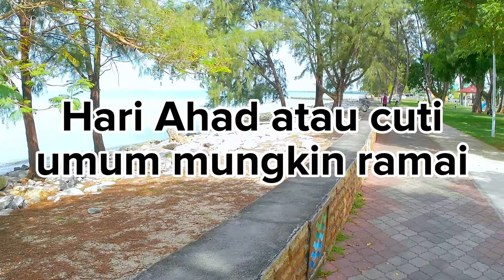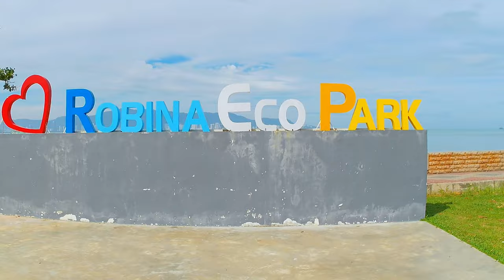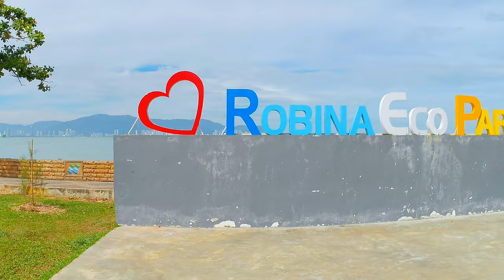Robina EcoPark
Kawasan pantai di belakang Taman Robina, Mata Kuching Butterworth. Tempat yang nyaman sesuai untuk aktiviti keluarga.